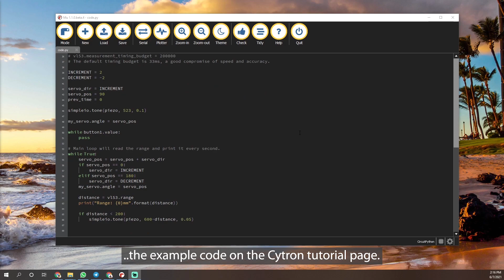Object Sense With Servo Using Maker Pi RP2040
This video shows how to move the sensor using a servo motor to detect objects. When the object distance is less than 200mm, a buzzer will sound.